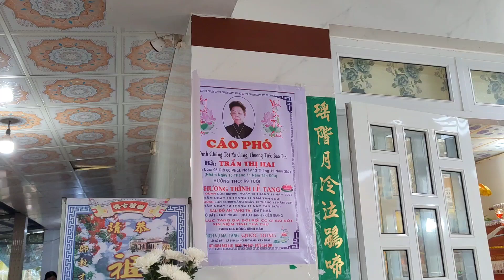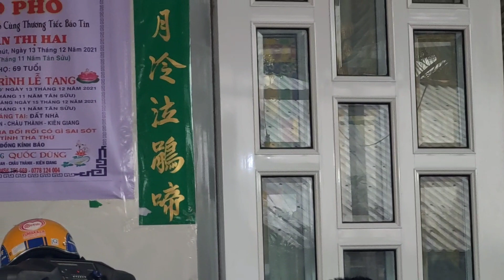QUANG CẢNH BUỔI SÁNG CÚNG CƠM VÀ CÁO ĐẠO LỘ - DỊCH VỤ MAI TÁNG QUỐC DŨNG ĐÌNH CÂY THỊ.